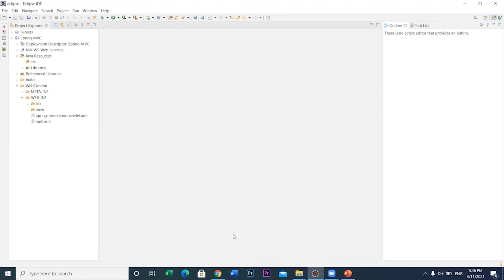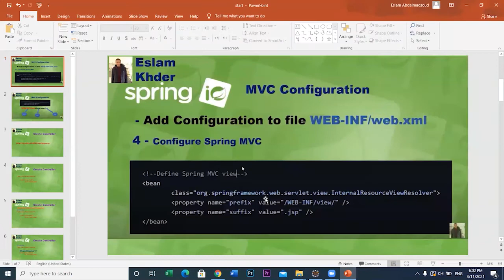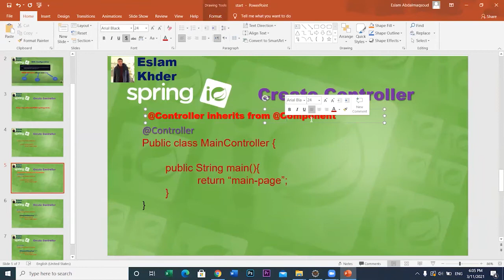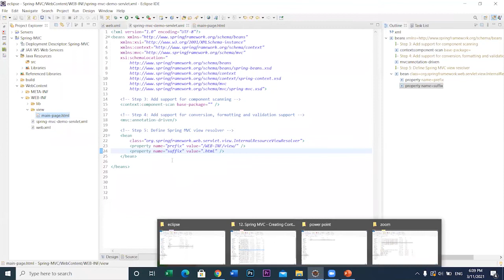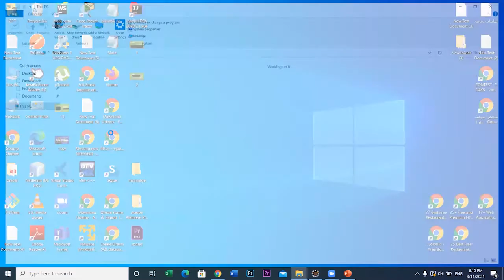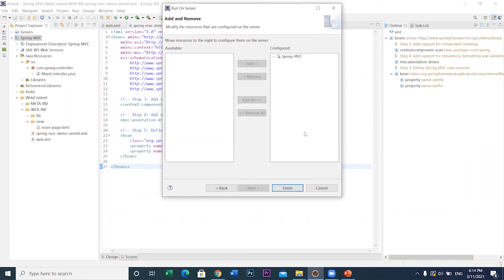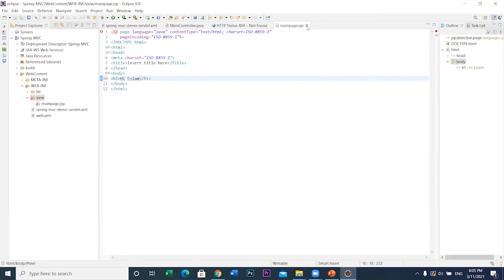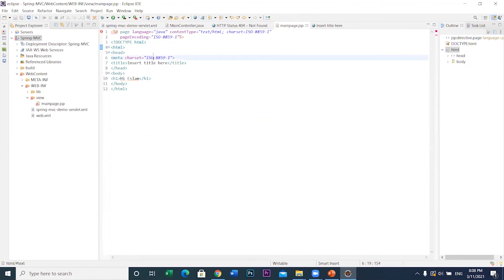create controller & testing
Modules
The Spring Framework includes several modules that provide a range of services: